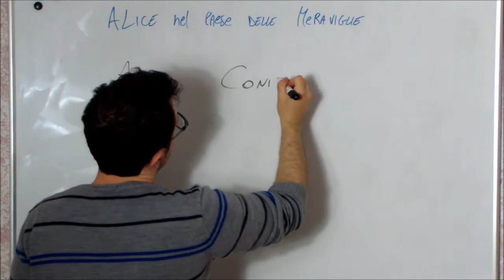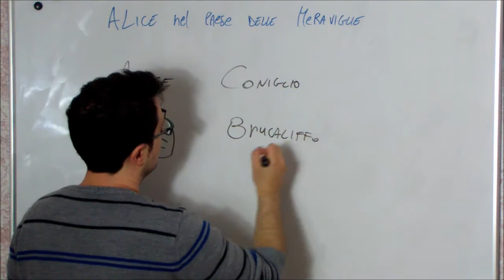ALICE NEL PAESE DELLE MERAVIGLIE - I RIASSUNTINI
Il riassunto del bellissimo Alice nel paese delle meraviglie.